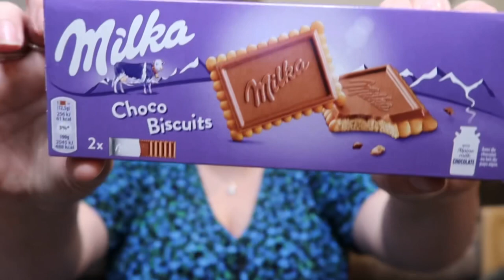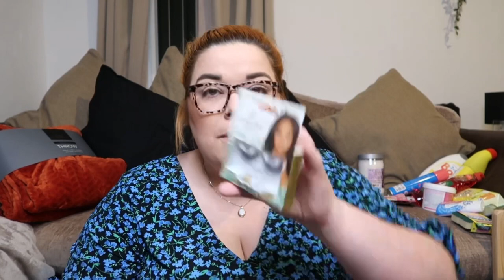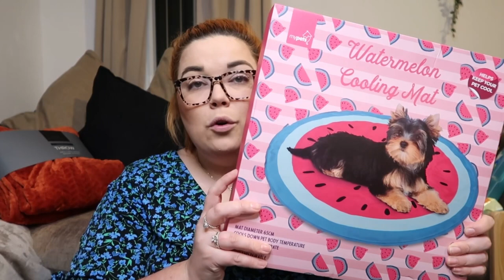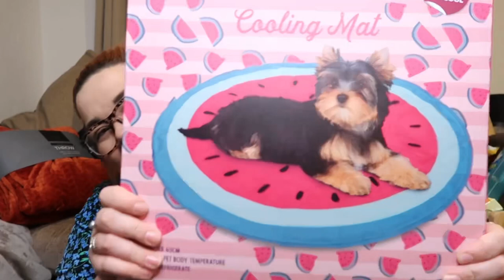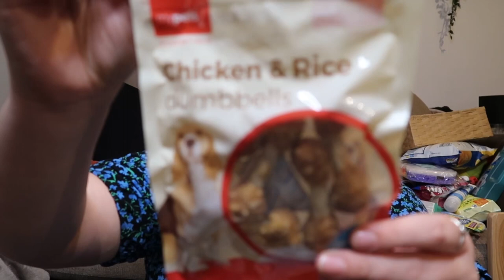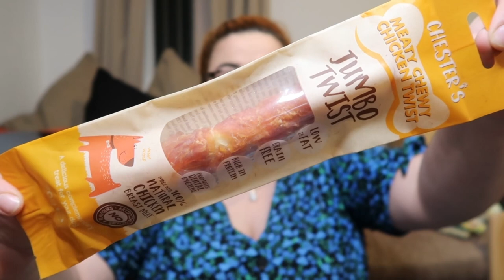BIGGEST UK HOME BARGAINS HAUL EVER!!! // justtashamarie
If you like what you see and fancy looking on my Instagram then pop over and have a little look ...